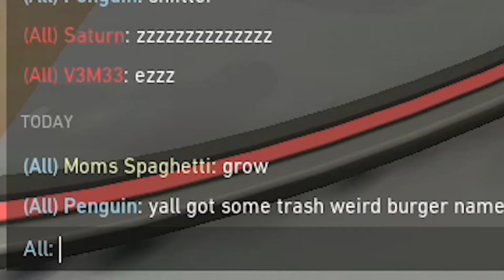FUNNY VALORANT MOMENTS That Will Make You Want To Wash Your Hands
Funny Valorant Moments! This is a compilation of clips while playing competitive Valorant where some pro plays and funny moments happen! I hope you enjoy!

MY GEAR!!!

My Channel is all about Call of Duty and other FPS shooters, I like to make videos on Call of Duty, Valorant and other FPS titles, this video is all about valorant and competitive funny moments don't forget to watch my livestreams as well!